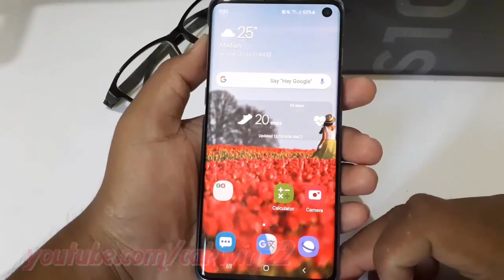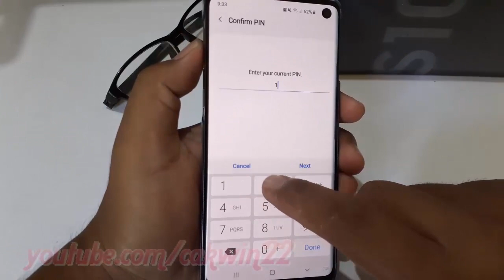Samsung Galaxy S10 : How to enable or disable OEM unlocking (android pie)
This video show How to enable or disable OEM unlocking in Samsung Galaxy S10.  In this tutorial I use Samsung Galaxy S10 SM-G973F/DS Duos International version with Android 9.0 (Pie).